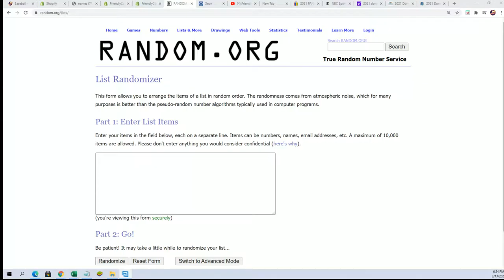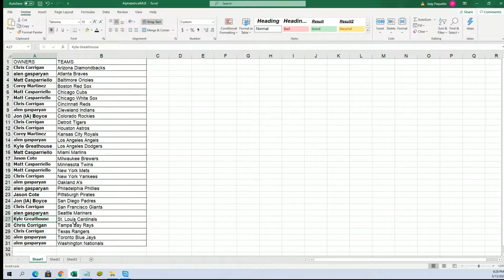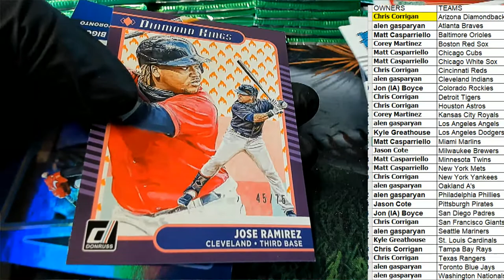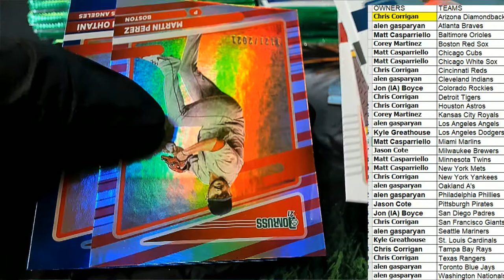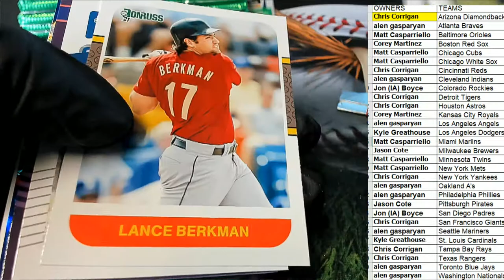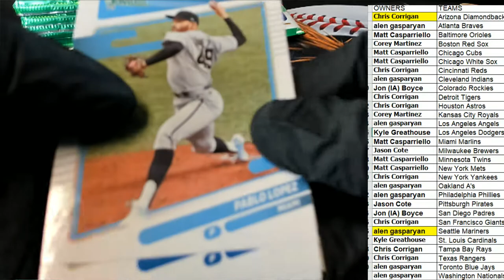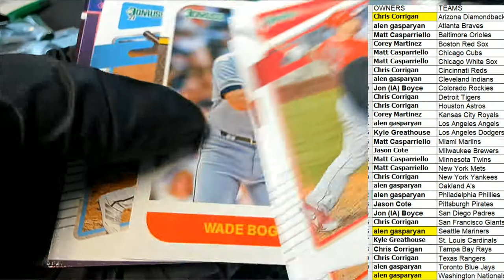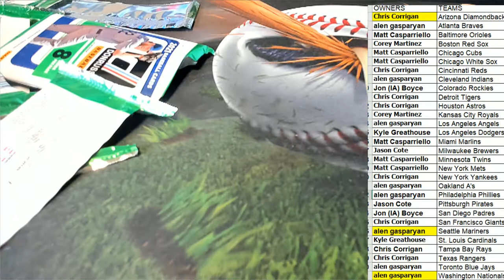2021 Panini Donruss Baseball Hobby Box ID 21DONBASETMS210